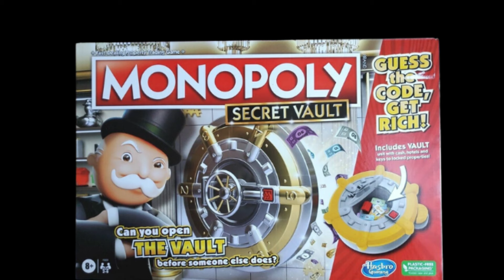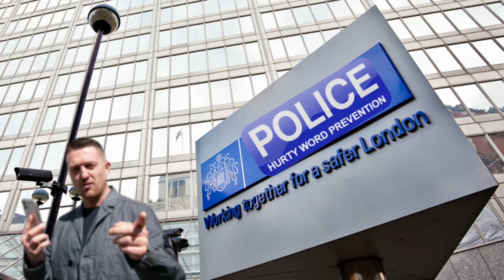Pissed Off Postman Sweeney Pat CRAZY HORSES!